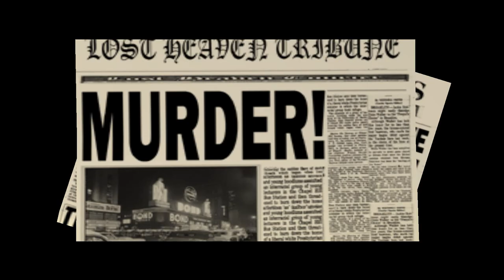Mafia the City Lost Heaven Part 4